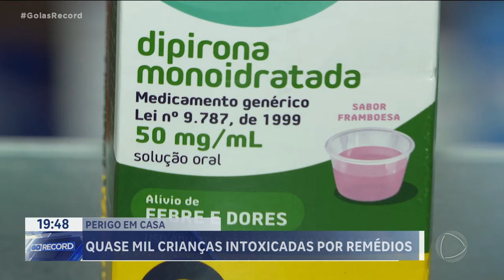PERIGO EM CASA: QUASE MIL CRIANÇAS INTOXICADAS POR REMÉDIOS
GOIÁS TEVE QUASE MIL CASOS DE INTOXICAÇÃO POR REMÉDIOS ENTRE CRIANÇAS E ADOLESCENTES, DESDE O ANO PASSADO. O DESCUIDO NA HORA DE GUARDAR A MEDICAÇÃO EM CASA É O MAIOR RISCO.